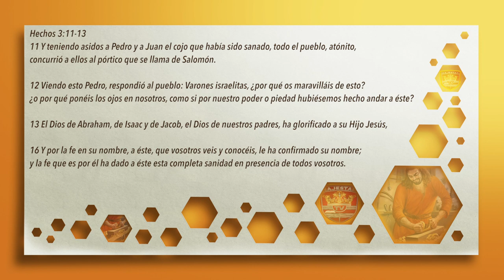POR LA FE LOS APOSTOLES EN JESUS GLORIFICADO. PASTOR RAFAEL RODRIGUEZ.